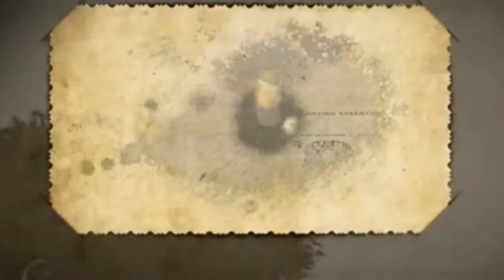Cinema News Today - 30.01.2019